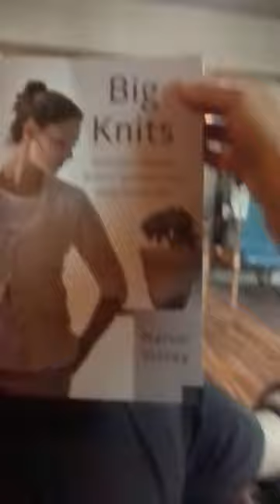Meet Wanda the baby sloth...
Super quick update. Robert Stephen wanted you to meet Wanda. Isn't she adorable? She will be with the reborns in future uploads. She just arrived and I just had to share.
No actual children are shown in my videos and as far as I know all my veiwers are over 18 years old.

Patricia Norwood
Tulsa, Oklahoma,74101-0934